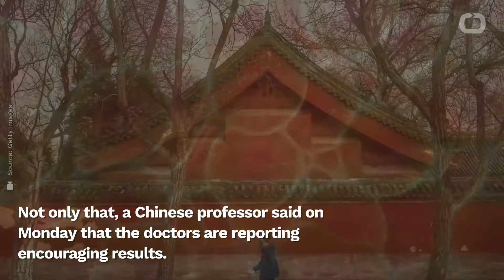Chinese Doctors Encouraged By Promising New Therapy To Battle Coronavirus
Doctors in Shanghai are using infusions of blood plasma from people who have recovered from the coronavirus.
According to Reuters, they're giving them to patients still battling the infection.
Not only that, a Chinese professor said on Monday that the doctors are reporting some encouraging preliminary results.
A top emergency expert at the World Health Organization says using convalescent plasma was a “very valid” approach to test.